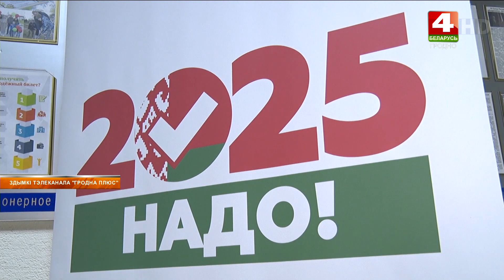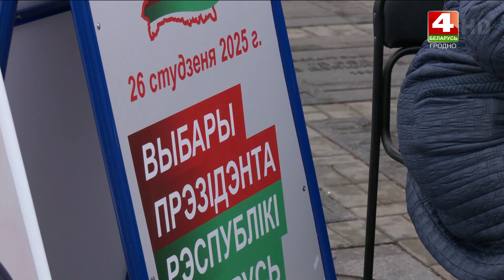На «Гродно Азот» собирают подписи для выдвижения кандидатов в Президенты